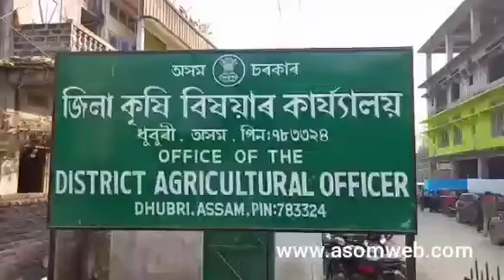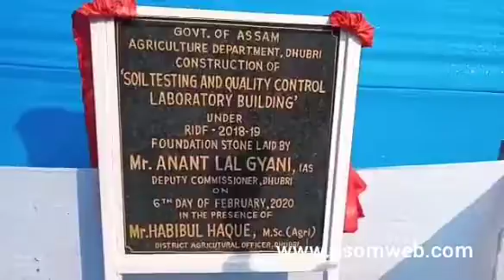ধুবুৰী জিলা কৃষি বিভাগত শীঘ্ৰে সংযোজন হ'ব মাটি পৰীক্ষা আৰু গুণ নিয়ন্ত্ৰণ কক্ষ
আনিছুৰ আলি, গৌৰীপুৰঃ
● ধুবুৰী জিলা কৃষি বিভাগত অতি সোনকালে সংযোজন হ'ব মাটি পৰীক্ষা আৰু গুণ  নিয়ন্ত্ৰণ কক্ষ।
● ধুবুৰী জিলা কৃষি কাৰ্যালয়ত সংযোজন কৰা হৈছে এই আচনি
● ১.৩২ কোটি টকা ব্যয় সাপেক্ষে নিৰ্মাণ কৰা হ'ব soil testing and quality control laboratory Building খন।
● নিৰ্মাণ হবলগীয়া পৰীক্ষাগাৰটোৰ নতুন ভৱনৰ আজি ভূমি পূজন কৰে ধুবুৰী জিলা উপাযুক্ত অনন্তলাল জ্ঞানীয়ে।
● কামটোৰ ঠিকা লাভ কৰিছে গুৱাহাটীৰ নৃপুন কুমাৰ বৰঠাকুৰ নামৰ প্ৰভাৱশালী ঠিকাদাৰ জনে।
● ছমাহৰ ভিতৰত ভৱন নিৰ্মাণৰ কাম সম্পন্ন হোৱাৰ আশা ব্যক্ত কৰে জিলা কৃষি বিষয়া হাবিবুল হকে।
●জিলাখনৰ কৃষকৰ খেতি মাটি পৰীক্ষাৰ বাবে কৃষসকলে গুৱাহাটী কৃষি বিশ্ববিদ্যালয় লৈ যাব লগা হৈছিল।
● নতুন পৰীক্ষাগাৰটো মুকলি হলে জিলাখনৰ কৃষক সকল উপকৃত হ'ব বুলি মন্তব্য জিলা কৃষি বিষয়া গৰাকীৰ।